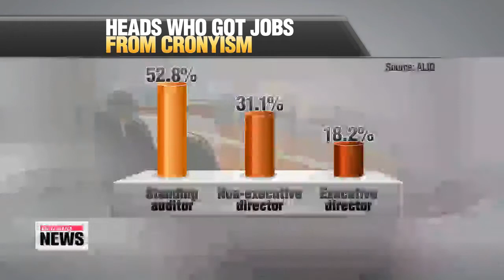Half of 'reckless management' public organizations involved in 'parachute appointment'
After the botched government response to the Sewol-ho ferry disaster,... a great deal of criticism has been leveled at the harmful actions or inaction of former government officials... heading public organizations.
Among 38 heads of public agencies under government monitoring for reckless management,... almost half were so-called "parachute appointments."

Light has been shed on a series of "parachute appointment" cases at public institutions.
Data has shown that almost half of former government officials that held the top positions at public institutions got their jobs from cronyism,... and not really based on their qualifications.
Among the 38 heads of public organizations under the priority control of the government for reckless management,... 18 were former government officials.
Former officials of the Ministry of Trade, Industry and Energy now head public organizations such as the Korea Trade Insurance Corporation and the Korea Hydro and Nuclear Power.
The heads of other public institutions, including the Korea Exchange and the Korea Deposit Insurance Corporation,... were from the Ministry of Strategy and Finance.
A list of officials from other ministries -- the maritime, culture, transportation, agriculture and fisheries -- also held top rankings at public organizations.
In some cases,... there were former government officials that were not even related to the job,... while at others,... former politicians held top ranking positions.
More than half of the standing auditors at these so called 'reckless management' public institutions were former government officials,... while 31-percent of them were non-executive directors,... and 18-percent executive directors.
The Korea Deposit Insurance Corporation had the highest ratio of such officials,... followed by Korea Gas Technology Corporation and Kangwon Land Corporation.
Experts say the normalization of public institutions should begin with the rooting out of these "parachute appointments."